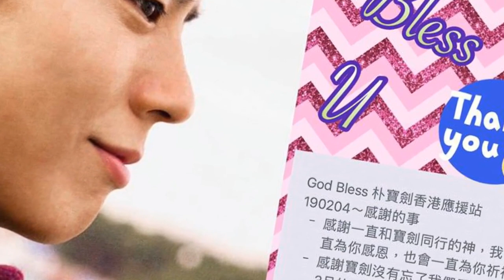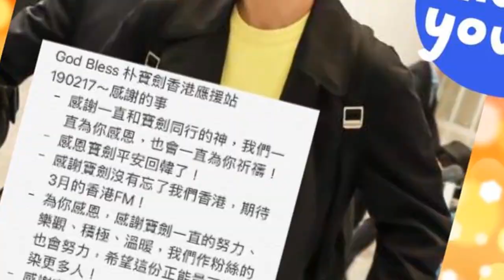2019_ParkBoGum_AsiaTour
2019_ParkBoGum_AsiaTour